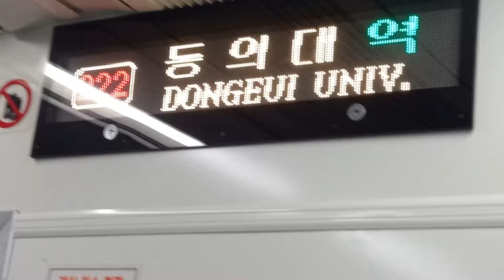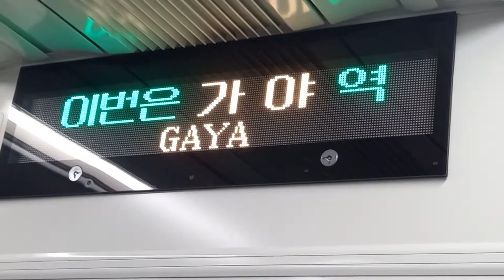부산교통공사 2호선 장산행 동의대-가야 주행영상, LCD(22)